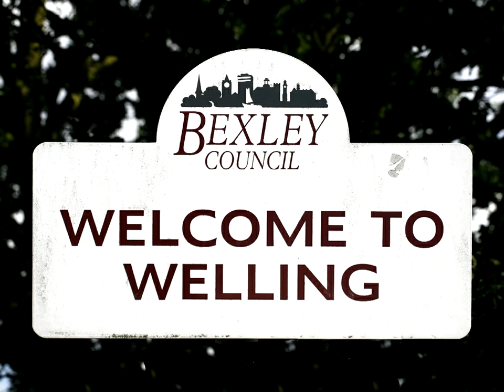Welcome To Welling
Award winning spoof advert of the attractions of the town in North West Kent, England